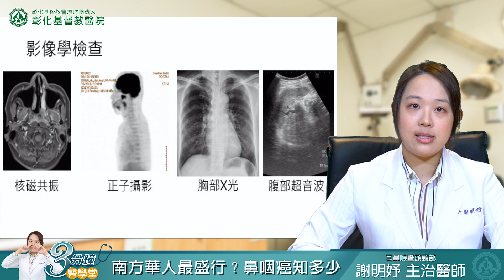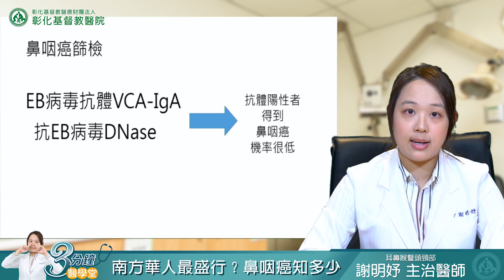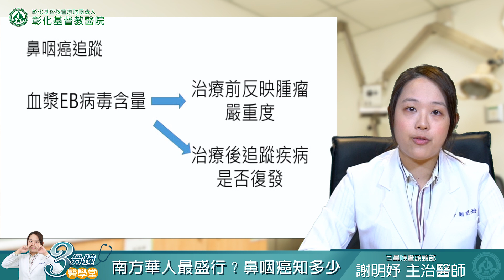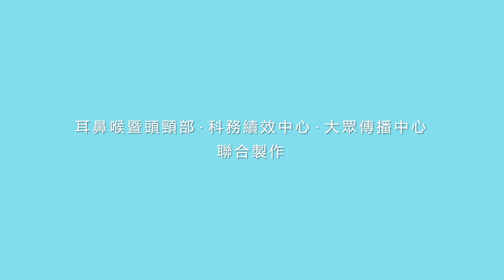鼻咽癌盛行率高? 出現5大症狀快就醫-耳鼻喉暨頭頸部謝明妤醫師-三分鐘醫學堂第23堂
鼻咽癌跟環境、EB病毒、遺傳有很大的關係
若您有以下症狀，請趕快就近尋求耳鼻喉科醫師的協助與幫忙
不明原因的頸部腫塊、頭痛、耳鳴、耳朵的悶塞感、反覆流鼻血，
嚴重甚至會出現眼睛雙影複視的情況
南方華人最盛行的鼻咽癌
請聽彰基耳鼻喉暨頭頸部-謝明妤醫師為您說分明

00:00   簡介
00:18   鼻咽癌在哪裡呢？
00:41   鼻咽癌發生原因
02:26   鼻咽癌症狀
03:55   治療方式
05:14   鼻咽癌篩檢及追蹤

※本影片之著作權屬於彰化基督教醫院所有，未經授權不得轉載或作為其他使用
(更新訊息)2024/2/15已審視內容